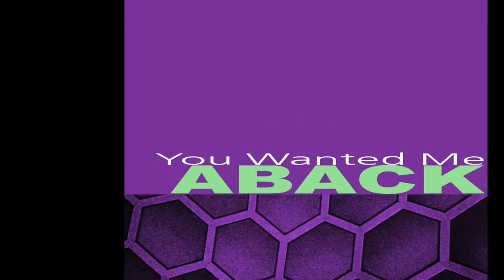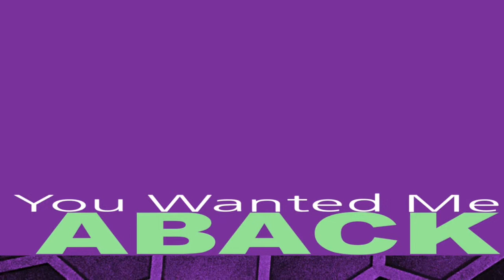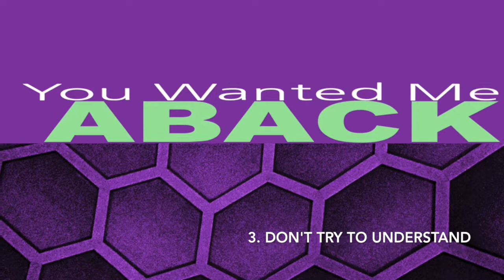ABACK - You Wanted Me EP - Subcommittee Recordings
Preview of new EP from ABACK
1. You Wanted Me
2. Flashback
3. Don't Try To Understand